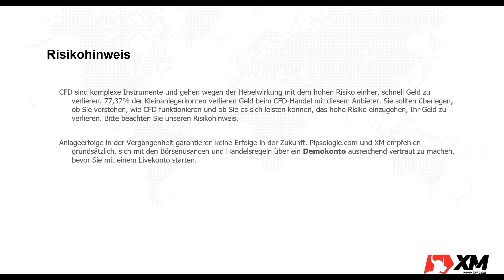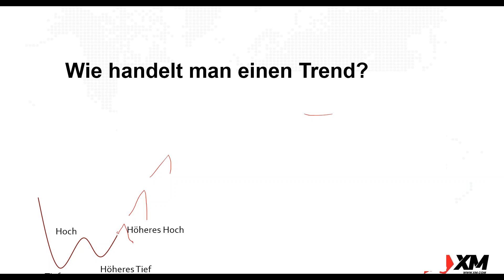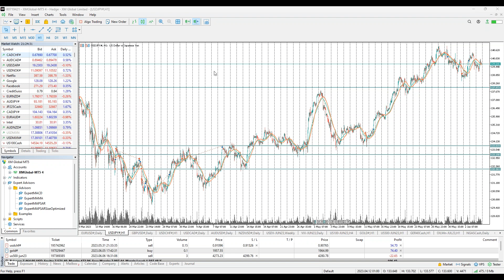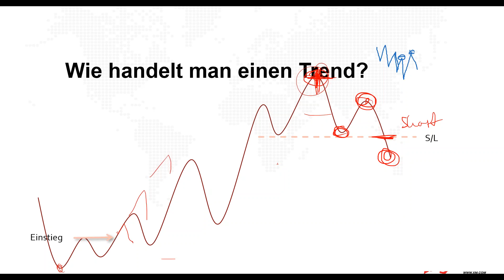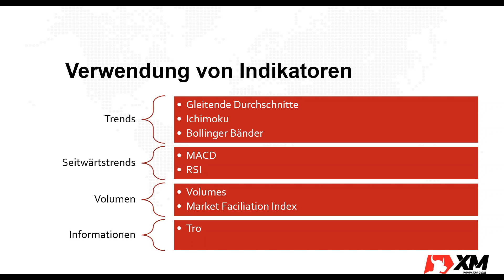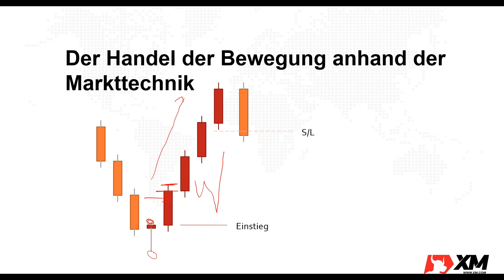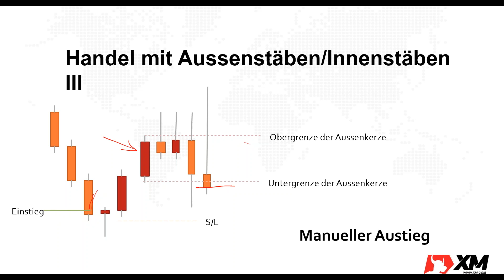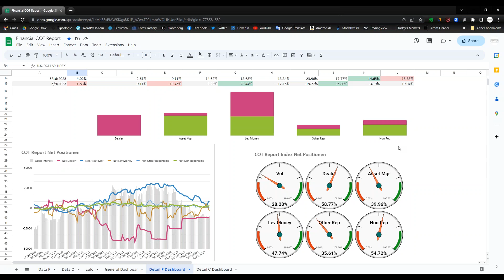Der Bewegungshandel anhand der Markttechnik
Gemäss der Markttechnik gibt es vier theoretische Möglichekeiten einen Trend zu handeln, davon sind drei praktisch: Der Trendhandel, der Bewegungshandel und der Ausbruchshandel.
Der Bewegungshandel ist für viele Trader die gewünschte Strategie, und tatsächlich birgt der Bewegungshandel viele Chancen, wirft aber auch viele Fragen auf. In diesem Webinar widmen wir uns den Fragen, die im Bewegungshandel aufkommen und schauen uns den Bewegungshandel anhand der Markttechnik an.